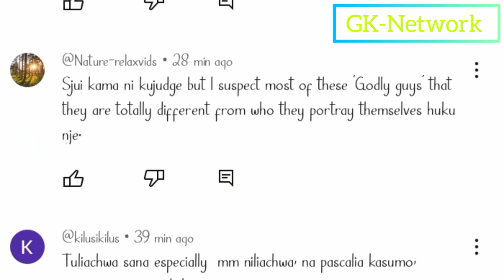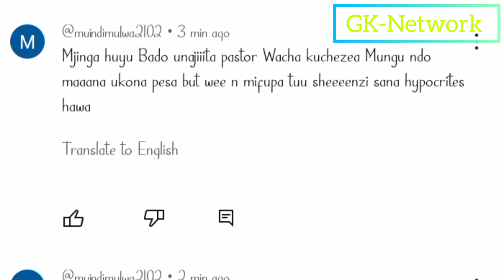MASEKETE ANNOUNCES THAT HIS WIFE HAS LEFT HIM 💔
Hey Ladies & Gentlemen,

PARTNERS
Thankyou for choosing to work with us!
For your canvas art needs,
Contact NK Arts

Thankyou for the continued support.